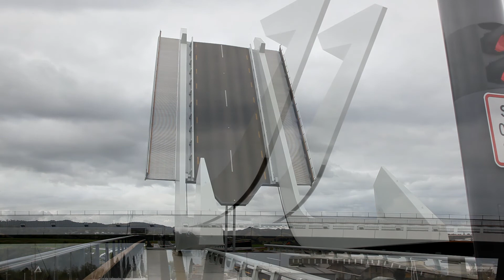Whangarei Bridge "Te Matau A Pohe" February 14th 2014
Whangarei Bridge "Te Matau A Pohe"